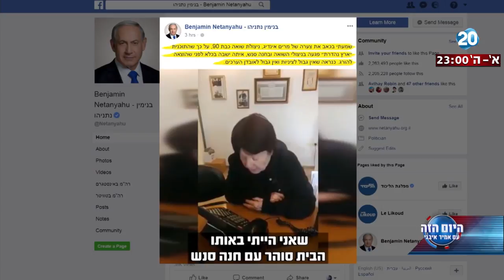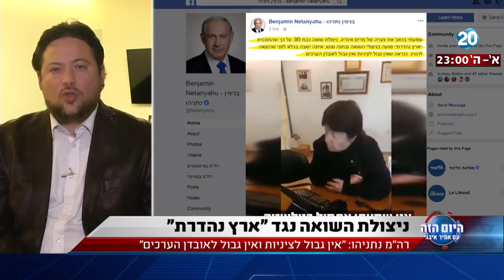היום הזה - ניצולת השואה נגד "ארץ נהדרת" - סערה בעקבות המערכון שפגע בזכר השואה